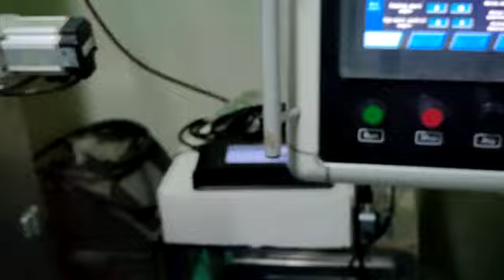Anser X1 TIJ Pharmacy Indonesia SCSmarking Moving Head Application PT Sumber Cipta Solusi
ANSER X1 Indonesia Moving Head Application
Zero Maintenance
PT. SUMBER CIPTA SOLUSI
SCSMARKING
LOW COST INVESTMENT
LOW MAINTENANCE COST
FULL SUPPORT AFTER SALES SERVICE
BACK UP UNIT SUPPORT